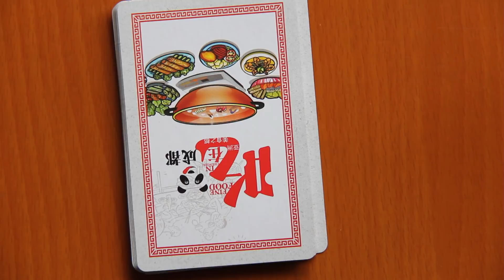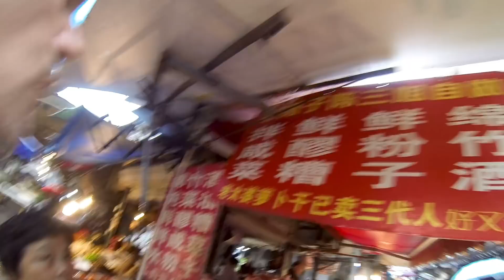Fish Fragrant Pork Slivers // Chengdu: City of Gastronomy 39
This dish, or at minimum one of its fish fragrant cousins, is an absolute must-try in Chengdu, or any part of Sichuan. Fish fragrant pork slivers (鱼香肉丝 - yu xiang rou si) is slivers of pork (duh) with a complex spicy, sour, sweet sauce that has nothing to do with fish (not so duh). This sauce is well known throughout all of China. It's one of Sichuan's most famous exports and, along with pork slivers, it can be found on eggplant, beef, tofu, and more.

I love the eggplant version, but the rou si or pork sliver version is also fantastic. It's usually served with slivers of asparagus lettuce (aka celtuce aka lettuce stem). They're firm texture goes well with the moist strips of lean pork. Rou si, is another Sichuan specialty. You'll find it with green peppers (qing jiao rou si), with potato (tudou rou si), garlic shoots (suancai rou si), woodear mushrooms (mu'er rou si), and plenty more.

Before this amazing meal, I went to Workers Village (工人村 - Gongren Cun). Here they have a great market with over 150 vendors spread through a maze of alleys.
Don't be afraid to mingle with the locals. Even if you can't speak any Chinese, they'll be happy to interact with you and even let you sample some of their goods.

WHERE TO GET FISH FRAGRANT PORK SLIVERS IN CHENGDU
The answer is: Almost anywhere.
But I highly recommend the restaurant I went to.

Name: 明婷饭店 (Míng tíng fàndiàn) - Ming Ting Hotel

Address:  外曹家巷26号附16号(近马鞍南路) - Wài cáo jiā xiàng 26 hào fù 16 hào (jìn mǎ'ān nánlù) - 26 Caojiaxiang

Directions: Take the metro to line 3 station Hóngxīng qiáo (or hongxing bridge).
Exit D.
When you emerge from underground, turn around and walk up the street (away from the bridge) until the next corner where you'll turn left.
After a short walk, turn right at the stop light.
Take your next left and the restaurant is on the left side of the road.
It gets very busy at lunch time, so you might have to wait if you arrive in the middle of the midday meal.

Other dishes to try:
Glass noodles and cabbage - 粉丝莲白 (Fěnsī lián bái)
Whole Grain Drink - 五谷杂粮饮料 (Wǔgǔ záliáng yǐnliào)

This place has English on their menu, but I don't think the translations are great, so make sure you are ordering 鱼香肉丝

In this series, I am eating my way through a deck of cards. I bought a deck of food themed playing cards that feature a different Sichuan dish on every card. Every week I'll shuffle the deck and pick one random card to hunt down and sample. Chengdu was the first Asian city to be named a UNESCO City of Gastronomy. It's full of incredible food - a lot of which you probably don't know about.

The weekly video will be posted every Thursday at 3PM EST until all 54 cards have been tried.